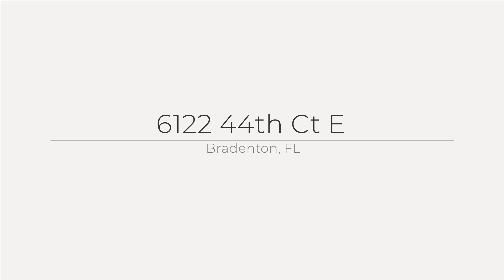6122 44th Ct E, Bradenton, FL